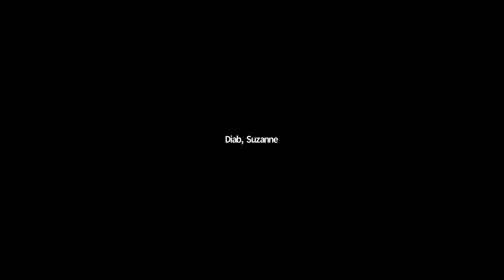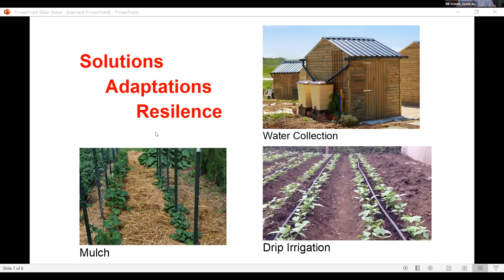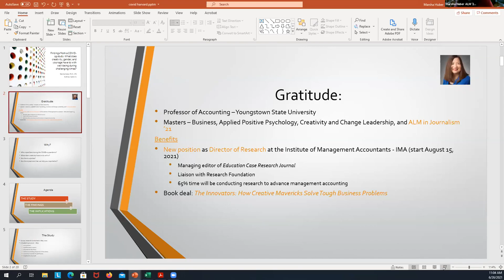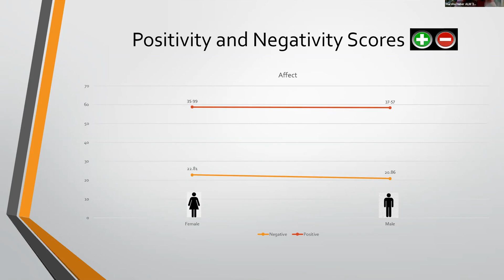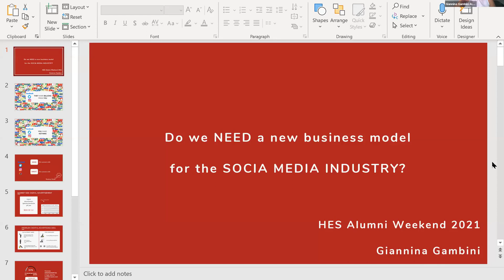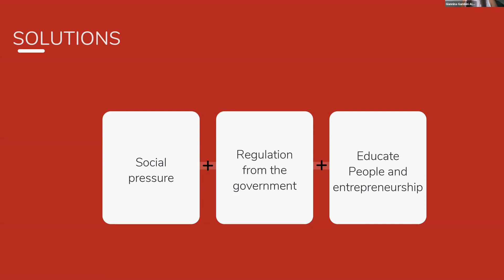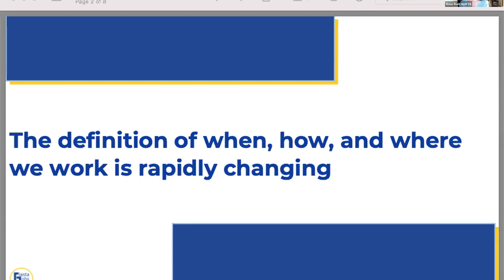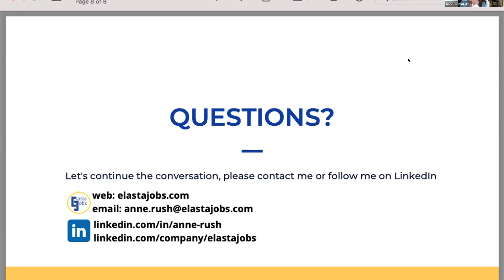Dean Coleman’s Welcome & HES Alumni Weekend Saturday Symposium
Tune into Dean Nancy Coleman’s Welcome & HES Saturday Symposium which took place during Virtual HES Alumni Weekend on Saturday, June 26th! Thank you to all of our remarkable presenters who shared their timely and compelling research studies!

Rev. Dr. William F. Schnell, Social Justice Graduate Certificate | Topic: Solutions for Climate-Driven Migration
Marsha M. Huber ALM Journalism '21 | Topic: Findings from a COVID-19 study: What does creativity, gender, or your age have to do with your well-being during challenging times?
Giannina Gambini ALM Management '21 | Topic: Do we need a new business model for the social media industry?
Anne Rush ALM in Management '15 | Topic: Freelancing and the Future of Work